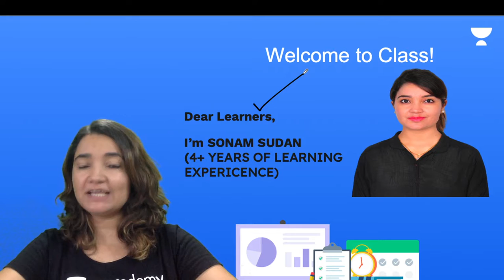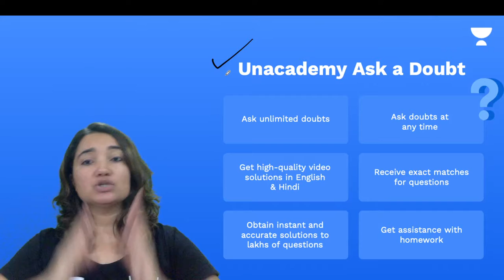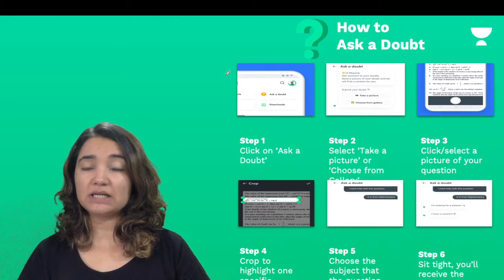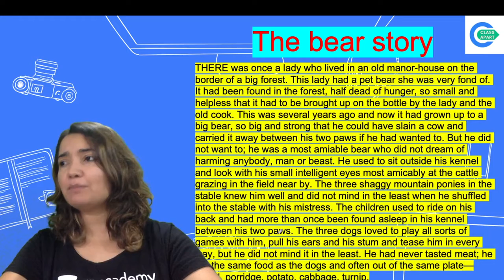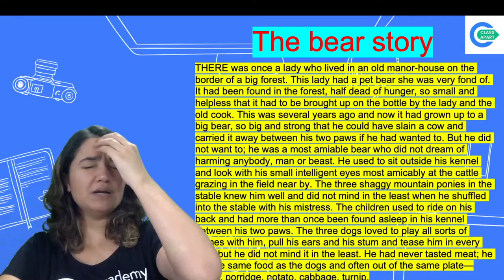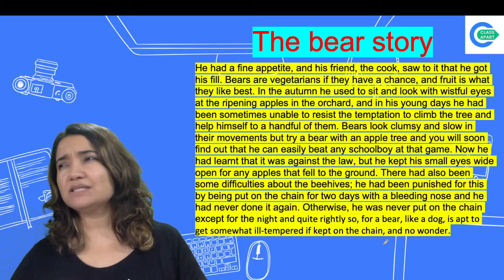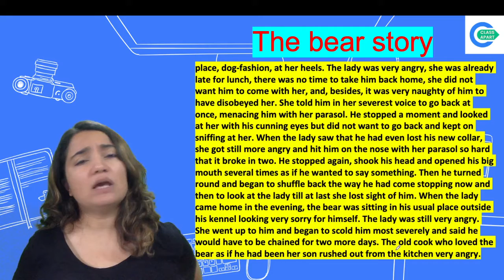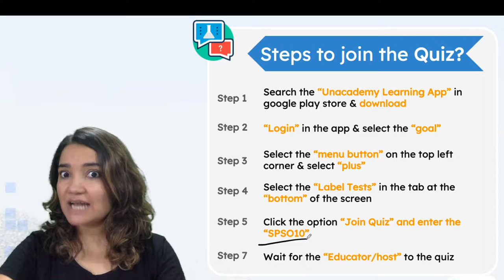The Bear Story | English | Class 7 | Class Apart | Sonam Sudan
Todays's Session is about "The Bear Story" from Class 7 English by Educator Sonam Sudan who will be explaining the topic in detail.

1. Learn from your favorite Educator
2. Dedicated DOUBT sessions
3. One Subscription, Unlimited Access to Live Online Classes and Videos
4. Real-time interaction with best-in-class teachers
5. You can ask doubts in live online classes
6. Limited students in each Online Class
7. Download the videos & watch them offline